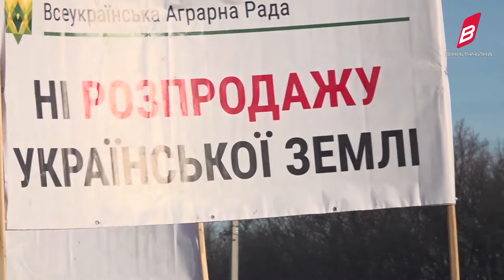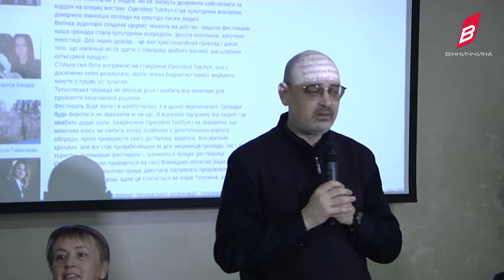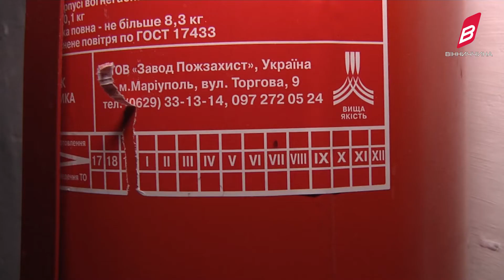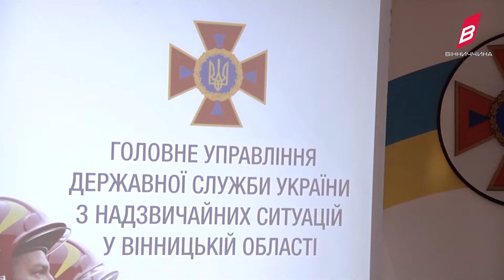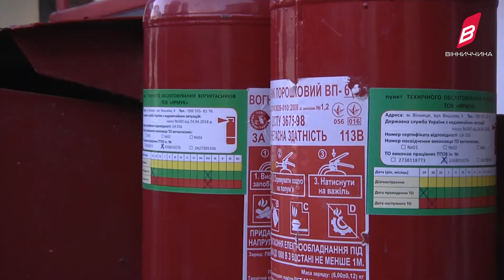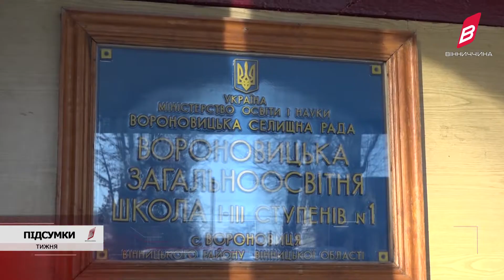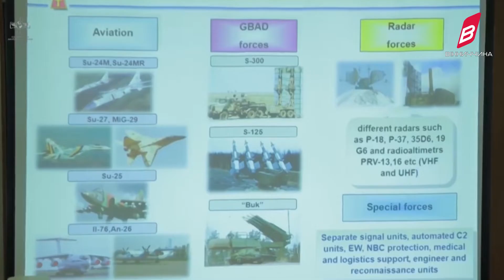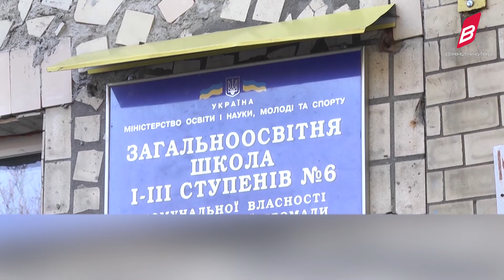Підсумки тижня 21.12.2019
Команда новин та творчий колектив програми «Підсумки тижня» підготували для Вас огляд подій, якими жила Україна та Вінниччина останні сім днів.